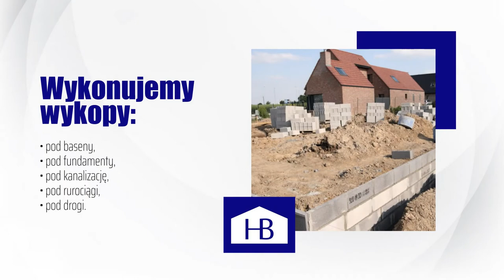Roboty ziemne Poznań Herbud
Nasza firma powstała z myślą o fachowym wykonywaniu robót ziemnych, rozbiórkowych i wyburzeniowych czy ogólnobudowlanych.

Świadcząc usługi koparkoładowarką, oferujemy wykonywanie niwelacji terenu oraz wykopów pod fundamenty, kanalizacje, drogi czy baseny. Oferujemy też wymianę gruntu.

Zajmujemy się wykonywaniem posadzek przemysłowych, prac murarskich oraz robót żelbetowych. Prowadzimy także nadzory budowlane.

Oferujemy również projekty. inwentaryzacje oraz ekspertyzy budowlane.